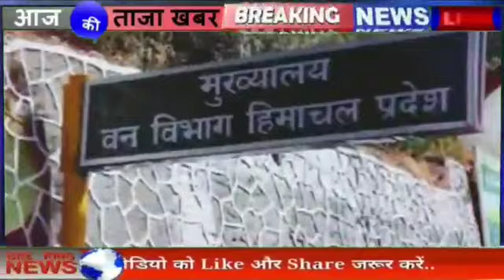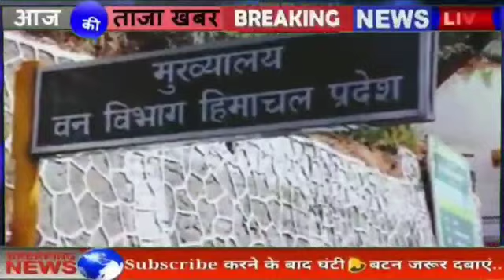हिमाचल प्रदेश आज शाम की बड़ी ख़बरें | hpnews | Today Himachal | Live News | Latest News Himachal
hpnews | Today Himachal | Live News

Topic Discussed:-
Hp cabinet meeting all Decesions
Himachal Cabinet Meetings news
Himachal hindi breaking news
Hpu first year exam news

#27 mayhpnews
#27 may2021himachalnews
himachalnews 27 may2021
hpnews27 may2021
himachal news 27 May 2021
Republic Himachal 27 May 2021
Hp news 27 may 2021
27 May 2021 news in Hindi
himachal school board exam news
Himachal Republic
Republic Himachal news
Hindi news 27 May
hp Police bharti recruitment 2021
himachal lockdown news
hp school news
27 may ki news
himachal 10th promotion news
himachal 12th promotion news
hp school Promotion  ug exam result
hp breaking news today
himachal pradesh breaking news
hp corona school news
hp Cabinet college news
cabinet Meeting Himachal Pradesh
Cabinet news police constable bharti
27 मई 2021 की खबरें
रिपब्लिक हिमाचल न्यूज़
Today hp news in Hindi
today hp news in Hindi live
hp corona news
hp night curfew news
Himachal News Today 27 May
Himachal Pradesh ki  27 tarikh ki khabren
Hpu ug exam news
Hpu pg exam news
Hpu reappper exam news
Hpu rusa exam news
Hpu shimla Live
Himachal top news
Himachal News channel live
Himachal Pradesh news today in hindi
live shimla news
Himachal Pradesh live today kangra
today hp news shimla
Shimla news today live
हिमाचल प्रदेश की 27 मई 2021 की बड़ी खबरें
himachal top news today 27 may
Jairam thakur all news today 27 may
1 Mandi news
2 lahulspiti news
हिमाचल न्यूज़
हिमाचल खबर
खबर हिमाचल
Hp police bharti kab hogi
Hp police recruitment 2021, Himachal army bharti news
hp police bharti age relaxation
Hptu news
Hptsb news ,hp Polytechnic news, hp iti news, hp junior helper result , hp T-Mate result ,hp tmate result ,Himachal tmate result, Himachal school exam news,
Himachal news for tourist,Himachal news
HPU UG result, hpu annual reappper news
hpu ba exam news, hpu bsc exam news,
सोलन की ताजा खबरें
Today breaking news 27 may 2021
Today hindi news
Today news headlines 27 may 2021
himachal ki Mousam kie khabren